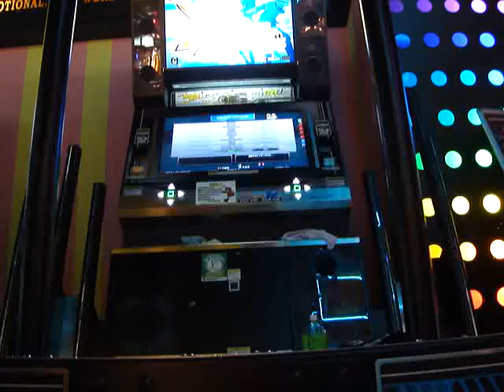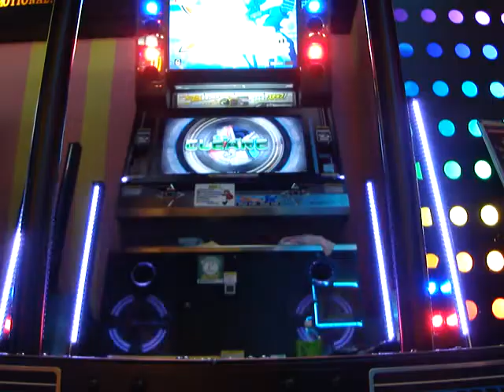【Air】DDR - CDP TWINKLE♡HEART【Gorilla】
ゴリラがウホウホ大ジャンプしたかったみたいです。
Player : GORILLA